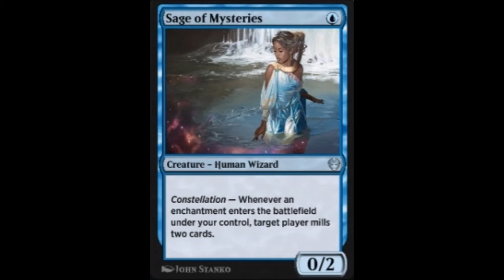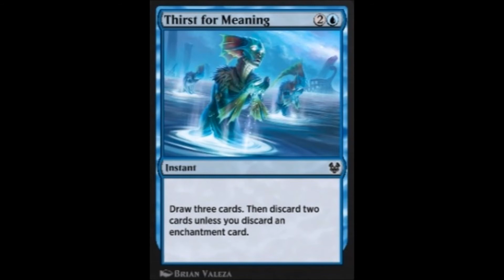Enchantment Mill now on Historic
This video we will look at the developing Mill archetype from a Budget perspective. We are talking key cards, unexpected strategy, and Quick Drafting your way to a better collection.

Deck
4 Sage of Mysteries (THB) 62
22 Island (IKO) 265
2 Eidolon of Philosophy (THB) 48
2 Didn't Say Please (ELD) 42
4 Omen of the Sea (THB) 58
4 Opt (XLN) 65
4 So Tiny (ELD) 64
4 Teferi's Tutelage (M21) 78
4 Thirst for Meaning (THB) 74
2 Merfolk Secretkeeper (ELD) 53
4 Overwhelmed Apprentice (ELD) 60
1 Wavebreak Hippocamp (THB) 80
1 Kiora Bests the Sea God (THB) 52
2 Shambling Suit (ELD) 230